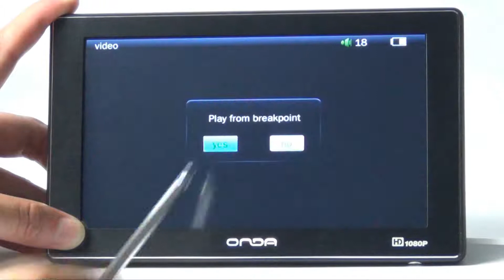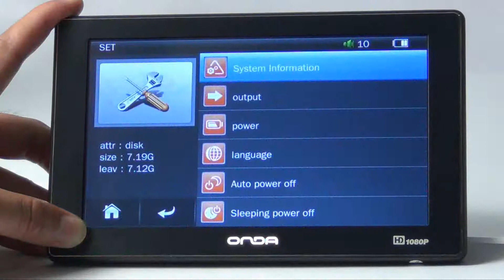Original Onda VX610+ 1080P 7 Touch Screen 8GB MP3 MP4 Media Player E-book.flv